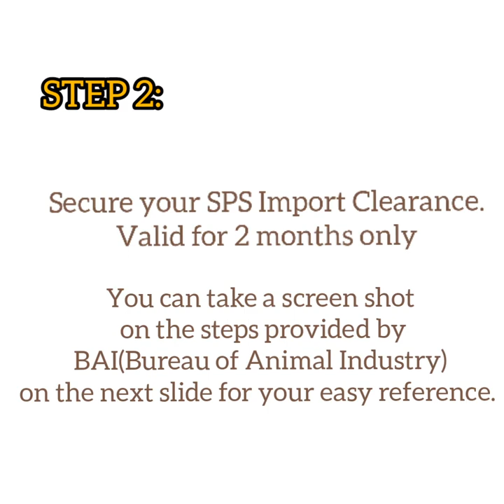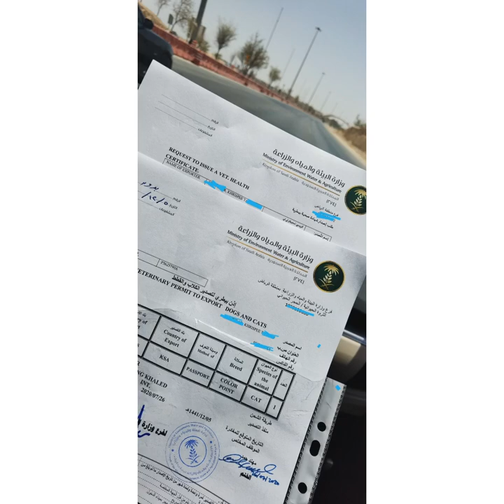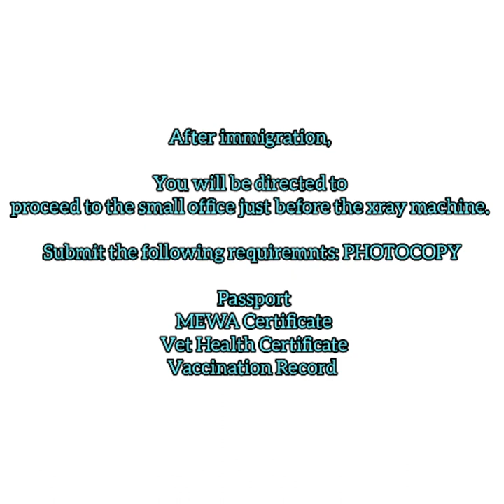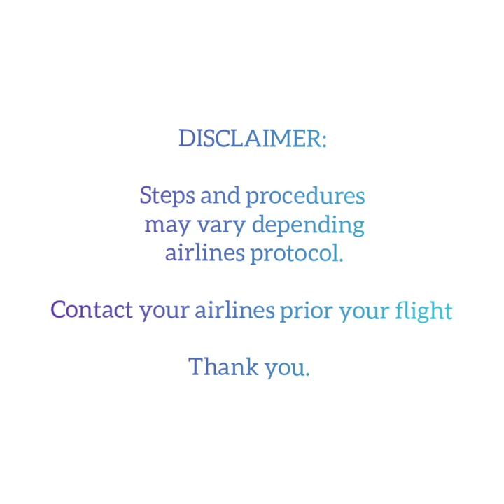Traveling with my CAT:🇸🇦 to 🇵🇭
My step to step guide for processing your pet's travel documents from SAUDI to PHILIPPINES. ☺️

Sorry for the low quality video. It was edited on my phone😅